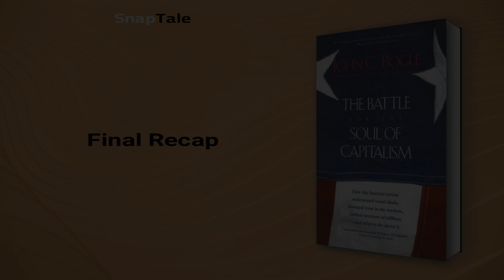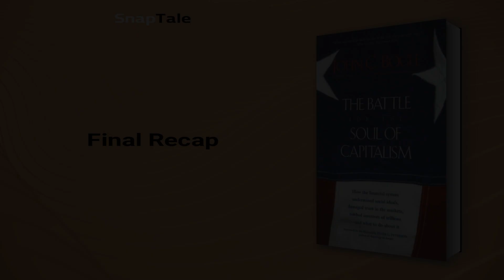The Battle for the Soul of Capitalism by John C. Bogle: 6 Minute Summary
*BOOK SUMMARY*

TITLE - The Battle for the Soul of Capitalism

AUTHOR - John C. Bogle

DESCRIPTION:
📖 Get a deep dive into the American financial industry's failures and abuses with John Bogle's firsthand experience as founder of Vanguard. This book examines what went wrong and why while championing the restoration of integrity to the industry for social and economic progress. Every investor should read this essential and practical book.

TIMESTAMPS:
⌚ 00:00 Introduction
⌚ 01:06 America's Crossroads
⌚ 02:22 Americans' Views on Capitalism and Socialism
⌚ 03:02 Obama's Crisis Arguments
⌚ 04:02 The Battle for "Human Flourishing"
⌚ 04:58 The Battle for America's Soul
⌚ 05:42 Final Recap